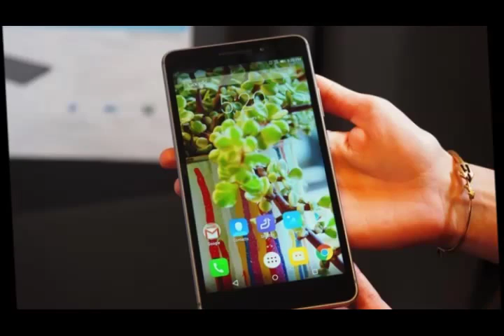Lenovo first Phablet Hands on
Spec-wise, the dual-SIM Phab Plus features 32GB of storage, a 13-megapixel main camera (the front-facing camera comes in at five megapixels), a 3,500mAh battery and a Qualcomm Snapdragon 615 processor with 2GB of RAM.